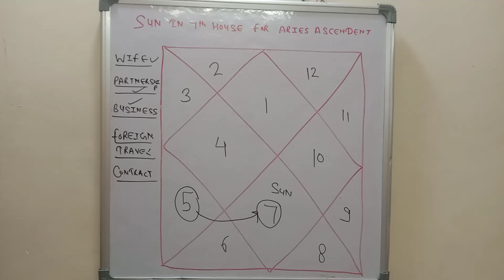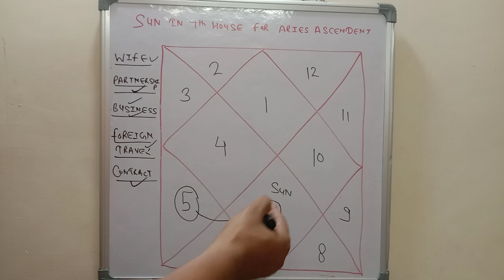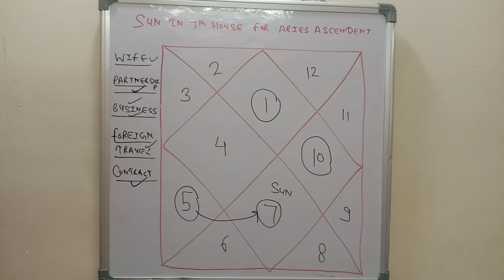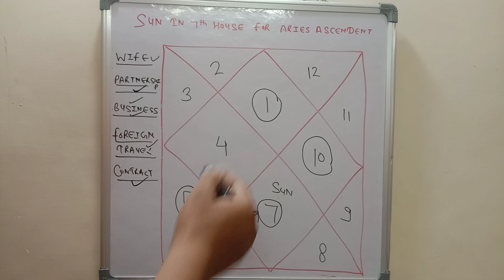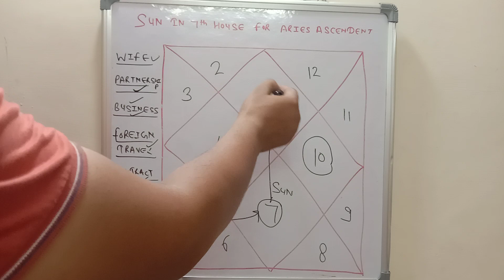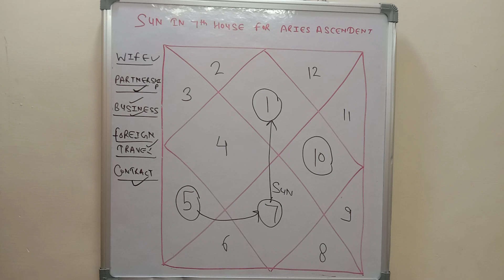Sun in 7th house 🏡 for Aries 🐏 Ascendent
Welcome to "Astrojyoti" your go-to destination for insightful astrological content tailored specifically for Aries Ascendant individuals. In this channel, we explore the fascinating world of astrology and delve deep into the intricacies of different planetary positions.

Are you an Aries Ascendant, wondering how the placement of the Sun in your 7th House impacts your life and relationships? Look no further! Our expert astrologers are here to guide you through this significant aspect of your birth chart and shed light on its influence.

"Astrojyoti" offers comprehensive analysis, tips, and advice for individuals with an Aries Ascendant, focusing specifically on the effects of the Sun's placement in the 7th House. Through engaging discussions, we explore the implications of this planetary alignment on your personal and professional relationships, partnerships, marriage, and overall life path.

Join us as we discuss the characteristics, challenges, and opportunities that arise when the Sun sits in the 7th House for Aries Ascendant individuals. Gain valuable insights into how this placement influences your self-expression, identity, and the dynamics within your partnerships.

Our channel provides a variety of content, including informative videos, horoscope readings, compatibility analysis, and practical tips to harness the positive attributes of this planetary configuration. We also address any concerns or questions you may have, ensuring that you gain a deeper understanding of how to navigate your life's journey with this unique astrological combination.

Whether you're new to astrology or an experienced enthusiast, "The Astrology Lounge" is your trusted companion in deciphering the mysteries of the stars.

Remember, knowledge is power, and astrology can be an invaluable tool in understanding your path in life. Let us be your guiding light as we explore the intriguing influence of the Sun in the 7th House for Aries Ascendant individuals. Welcome to Astrojyoti ," where the stars align for your enlightenment!